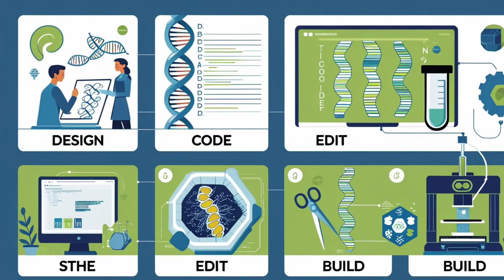BIOTECHNOLOGY has no scope in India ? The harsh TRUTH every one should know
Are you a Biotechnology student thinking there's no future in India? Think again! In this video, I break the myth that biology has no scope and show you exactly how it's becoming one of the fastest-growing fields globally. Whether you're into biotech, environmental science, or genetic research, opportunities are waiting. Watch till the end to know how to turn your degree into a dream career.